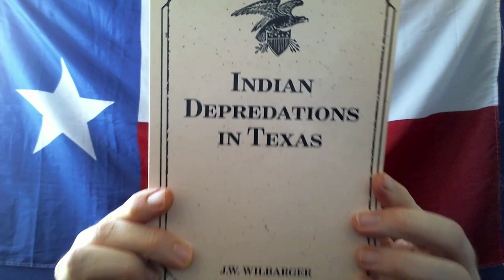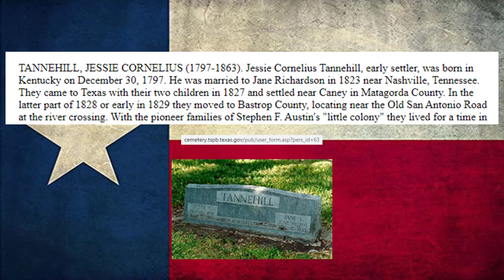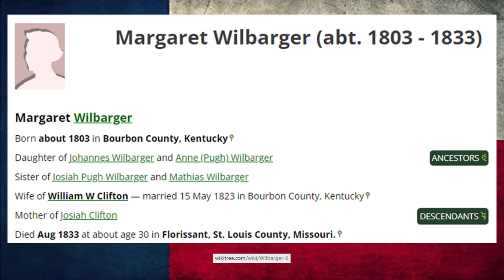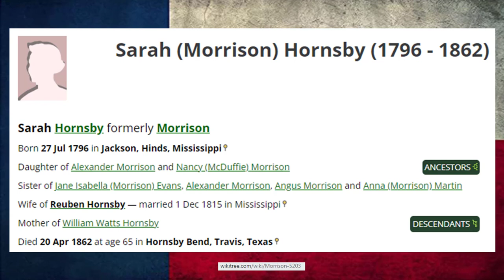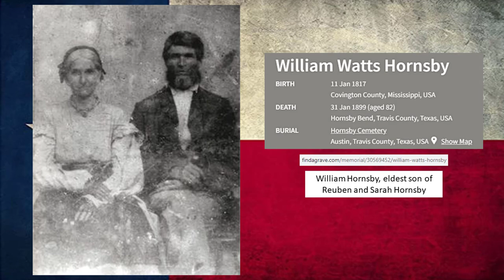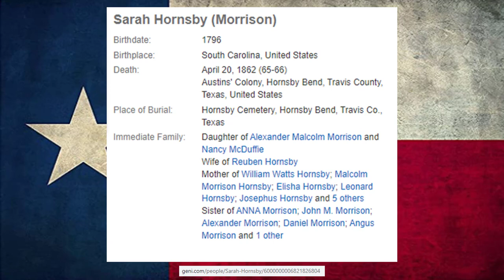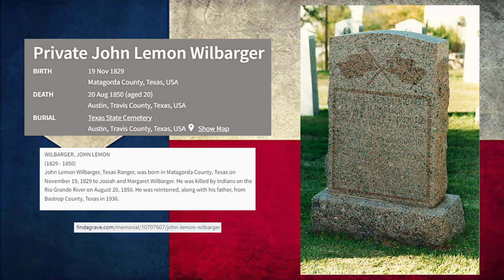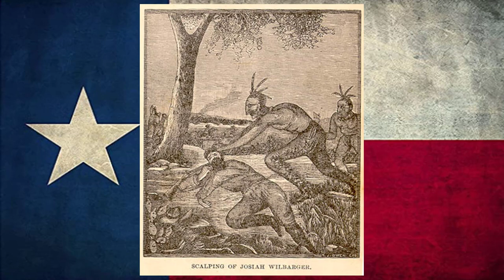Comanches Attack Josiah Wilbarger in Travis County, TX, 1833: A Mysterious Intervention From Beyond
In this episode we read a story from "Indian Depredations in Texas.," about the author's brother, Josiah Wilbarger, whose party was attacked by Comanches in 1833.